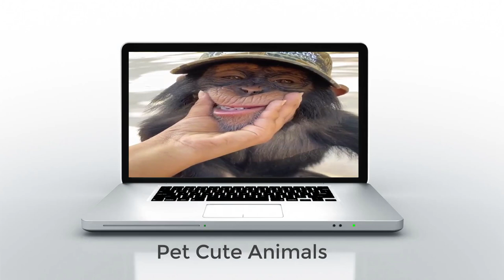CHIMPANZEE NEEDS PROTECTION - WHERE IS A SAFETY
Come with me, let's protect chimpanzees together

"Located in  the Republic of Guinea, the Chimpanzee Conservation Center (CCC) is a sanctuary created in 1997 for victims of the rampant pet trade. Once abundant in Guinea, wild chimpanzee population continue to decline and are now on the brink of extinction.

The Chimpanzee Conservation Center is located in the heart of the National Park of Upper Niger within the Faranah Prefecture.

Gunshot wounds, malnutrition, machete injuries, fractures, trauma… these are the health conditions in which our survivors arrive. All CCC chimpanzees are orphans, and all are victims of poaching and deforestation.